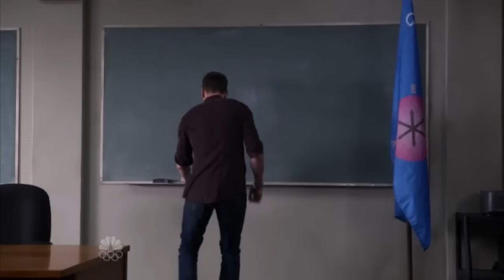Community: How to win an argument